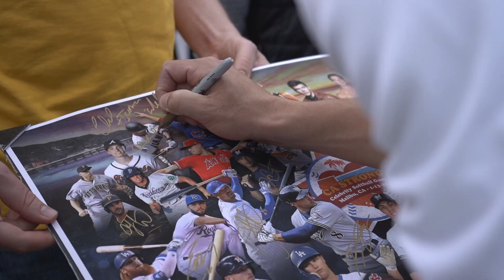California Strong Celebrity Softball Game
Awesome experience at the California Strong Celebrity Softball game in Malibu to support the families that are suffering from recent fires. We got to meet big names like Justin Turner, Ryan Braun, Christian Yelich, Baker Mayfield, Jamie Foxx, and more! Great event for a great cause!